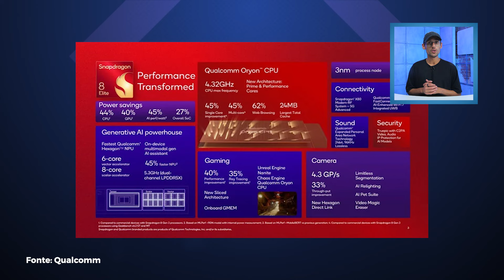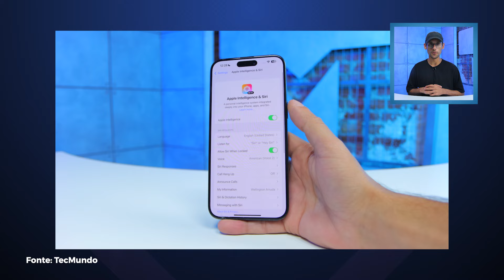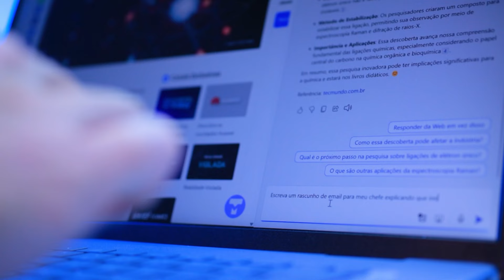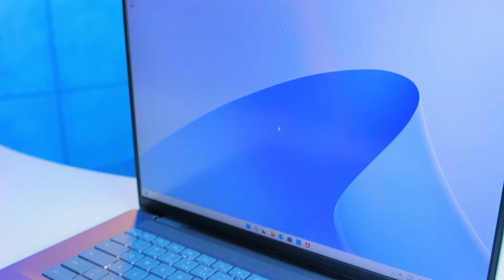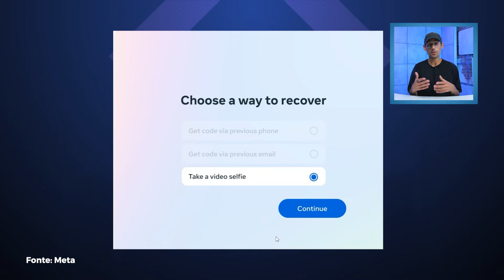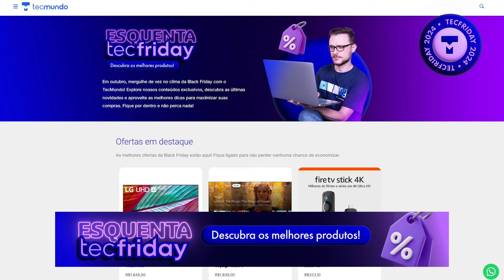Sabesp sofre ataque cibernético, data de lançamento do iOS 18.1, Snapdragon 8 Elite e mais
No episódio de hoje falamos sobre o novo Snapdragon 8 Elite, da data de lançamento oficial do iOS 18.1, do Instagram e Facebook testando reconhecimento facial, da Netflix encerrando o seu estúdio de games e também do ataque cibernético à Sabesp.

🛍️ Prepare-se para a Black Friday com o TecMundo! 🚀
Outubro chegou trazendo as melhores dicas para você aproveitar cada promoção! Explore nossos conteúdos exclusivos, fique por dentro das novidades e garanta as melhores oportunidades para suas compras. 🔥
Não fique de fora e comece a economizar agora mesmo!

00:00 Introdução
00:35 Snapdragon 8 Elite traz 45% mais desempenho e 27% menos consumo
01:57 iOS 18.1 vai ser lançado na semana que vem, confirma Apple
03:16 Dell Inspiron 16 Plus
04:48 Selfie em vídeo será nova forma de recuperar conta de Facebook e Instagram
05:56 Netflix fecha estúdio de games AAA e demite desenvolvedores renomados
06:53 Venha para a Black Friday TecMundo!
07:16 Sabesp é alvo de ataque cibernético nesta terça (22)
08:17 História da tecnologia
08:53 Valeu demais!

CRÉDITOS
Roteiro e apresentação: Wellington Arruda
Imagens e áudio: Gustavo Katsumi
Produção: Vitória Schmitz
Edição de vídeo: Rafael Nogoceke
Motion Graphics: Gustavo Silva
Arte da thumb: Arthur Russo

- TecDocs
- Matérias especiais
- Assistência Tec
- Lives de tradução e cobertura de eventos
- Listas